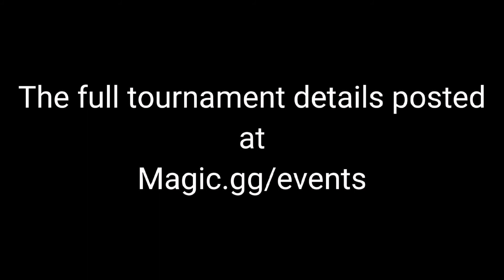Magic: the Gathering Worlds Championships XXVII - Day 2 Top 4 Results & Decklists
Magic: the Gathering Worlds Championships XXVII Day 2 is a Wrap and here are the Top 4 finishers of the event. They will be battling out tomorrow on the playoffs for the Championship crown. Who are you rooting for? Comment them down below.

MTG Worlds Championships XXVII
Magic the Gathering Worlds 2021
MTG Worlds Standard Innistrad: Midnight Hunt
Magic the Gathering Arena Major Tournament